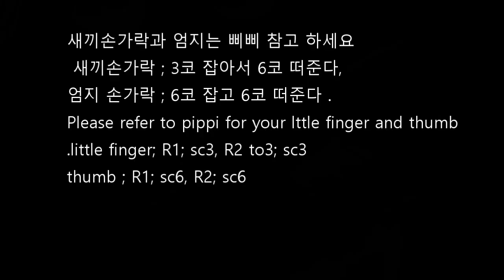코바늘뜨기 amigurumi lucky luke ,arm, vest, part 4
코바늘로 만든 인형입니다
서부의사나이 lucky luke 를 코바늘로표현해봤어요
멋들어진모자와 부츠가 멋스럽습니다
긴다리의 표현도 멋진사나이 의 모습입니다
함께만들어 보는 시간을 갖어봐요
It is a doll made of crocheted needles.
I tried to express the western doctor lucky luke with a crochet needle.
Nice hat and boots are nice
The expression of long legs is also the appearance of a cool man.
Let's take some time to make it together